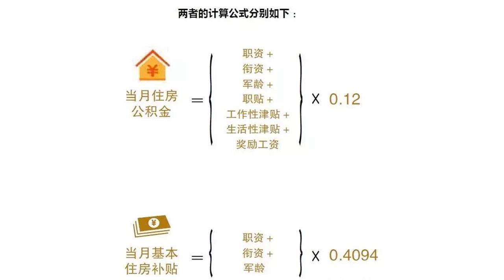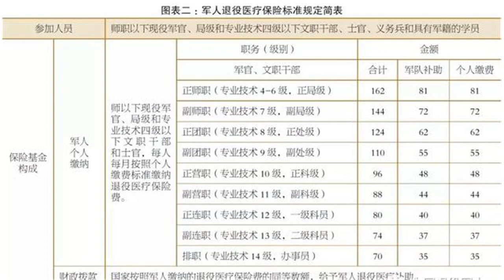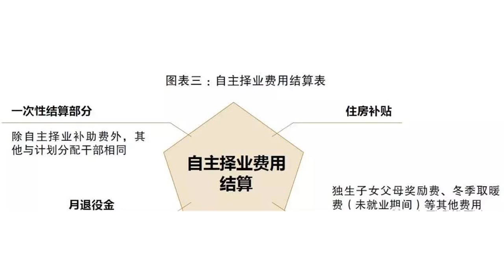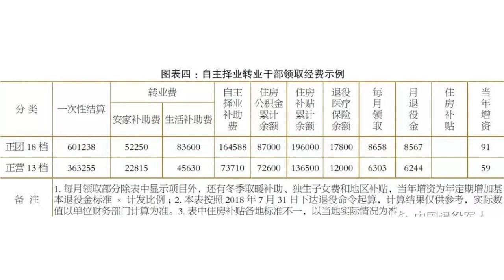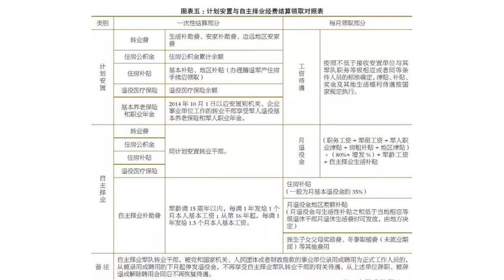军官转业能拿多少钱？附有实例，一目了然！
当前，军官无论是陆军、海军、空军还是火箭军、战略支援部队的，转业时主要有两种安置方式：一是计划安置，一是自主择业。这两种安置方式，转业时转业费用结算会略有不同，拿到的钱也有所差别。下面一一为大家介绍解读。第一部分：计划分配军官的转业费用结算选择计划分配的转业干部，其转业费用结算主要由三大部分组成：转业费、住房公积金及住房补贴、社会保险。01.转业费转业费主要由安家补助费和生活补助费两部分组成。连续军龄不满8年的干部和执行地方工资标准的干部，转业时只发给安家补助费，不发给生活补助费；发放生活补助费最高不超过16个月的本人原工资。这里的原工资指的是基本工资。计发生活补助费和安家补助费的军龄时间为：从批准参军之日起，至下达转业命令时止。二次入伍的干部，第一次入伍的军龄不计发安家补助费和生活补助费。原在地方工作的时间，不得按军龄计发安家和生活补助费。异地安置的，计算转业费时还可按现行因公出差和调动的标准核销差旅费。转业到艰苦边远地区工作的，还可以增发安家补助费。转业费具体情况见图表一：02.住房公积金及住房补贴军官转业退出现役时，在腾退军产住房(即公寓房)后，所在单位应一次性支付其个人账户中的